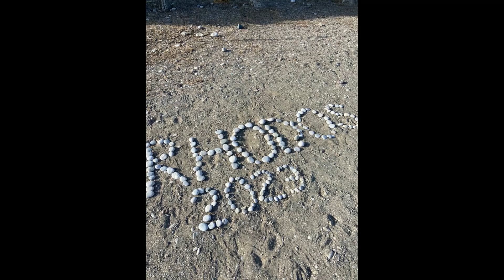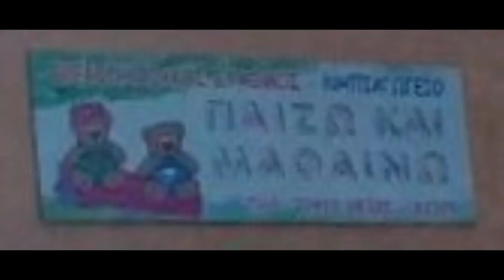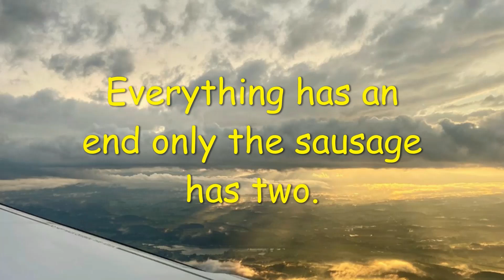Rhodes (Greece) July 2023 impressions part 3 (excursion impressions, video for relaxing)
But the video must be viewed for at least 3 minutes so that the subscription remains upright and is not viewed by YouTube as spam/bot. Thankyou for your support and feedback.

Rhodes is the fourth largest island in Greece with around 1400 square kilometers. It has about 120000 inhabitants. Half of them live in the city of Rhodes, the main town and tourist center in the north.
Rhodes is 78 km long and 38 km wide. The center is about 430 km away from Athens.
The landscape is characterized by mountains and pine forests. With over 3000 hours of sunshine a year, the island is one of the sunniest regions in Europe. From mid-May to mid-September it rarely rains.
The main industry is tourism, agriculturally the island is mainly used for wine and olive cultivation.

Rhodos ist mit rund 1400 Quadratkilometern die viertgrößte Insel Griechenlands. Sie hat ca 120000 Einwohner. Davon lebt die Hälfte in der Stadt Rhodos, dem Hauptort und touristischen Zentrum im Norden.
Rhodos ist 78 km lang und 38 km breit. Das Zentrum ist von Athen rund 430 km entfernt.
Die Landschaft ist von Bergen und Kiefernwäldern geprägt. Die Insel gehört mit über 3000 Sonnenstunden im Jahr zu den sonnigsten Regionen Europas. Von Mitte Mai bis Mitte September regnet es kaum.
Hauptwirtschaftszweig ist der Tourismus, landwirtschaftlich wird die Insel vor allem für Wein- und Oliven-Anbau genutzt.

Ich freue mich über jeden Abonnenten, was für mich eine besondere Motivation bedeutet noch mehr Videos einzustellen, bei denen ich hoffe, dass Sie ihnen Spass machen, und für Sie als Info nützlich ist. Bei meinen Videos kommt es mir vor allem darauf an eine friedliche Umwelt und die hervorragenden und kreativen Errungenschaften der Menschheit hervorzuheben.